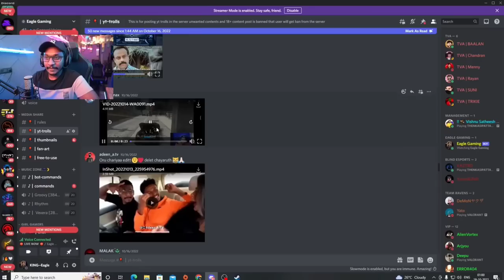Eagle Gaming 👀Kaztro New Car 😍